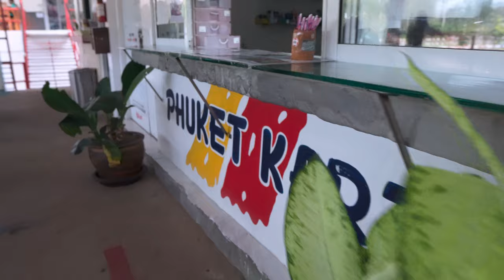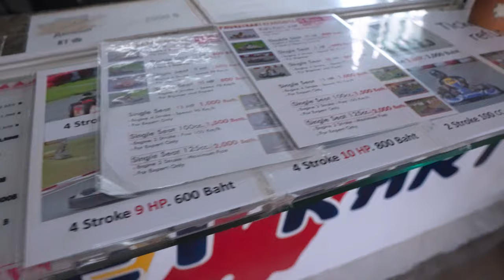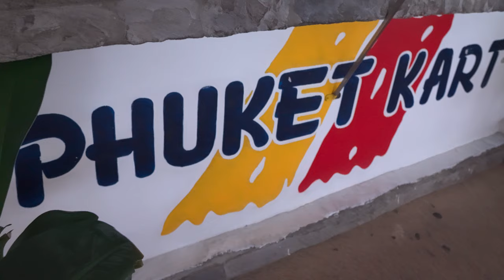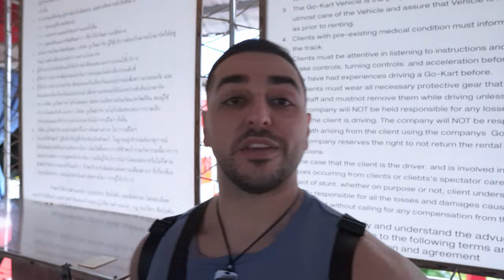Phuket, Thailand ᴛʜ | Phuket Kart Speedway (GO KARTING REVIEW)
Experiencing the adrenline rush at Phuket Kart Speedway! Join me as I share my insights and review this intoxicating go-karting location in Phuket, Thailand! In this vlog, I take you through the full speed of the karts -  to the twists and turns of the tracks! Lets go!

» CHAPTERS «
0:00 - Introduction
0:30 - The Track From Above
1:20 - Learning Jai Dii (Good Heart)
1:43 - The Location And Prices
2:11 - Paying For My Ticket
3:18 - Feeling The Adrenline
4:34 - My Go Karting Highlights
5:39 - Phuket Kart Speedway Review | Overall Thoughts And Experience

» MUSIC «
♪ Song: Blackhole